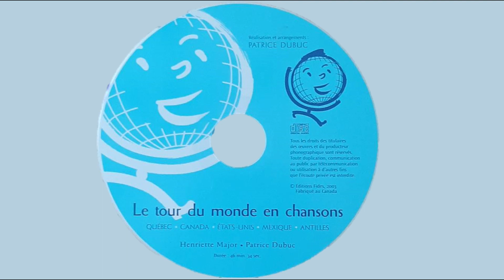Le tour du monde en chanson - 8 Danse De L'amitié Danse Abénaquise